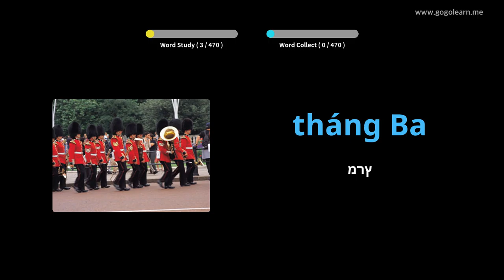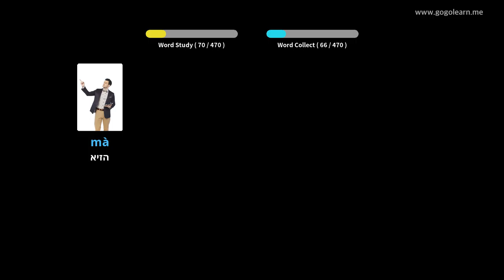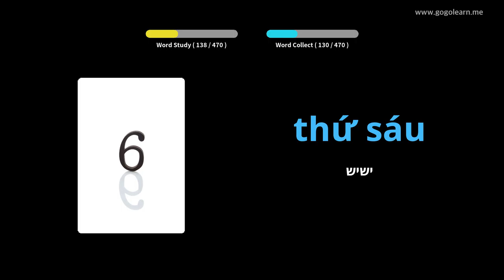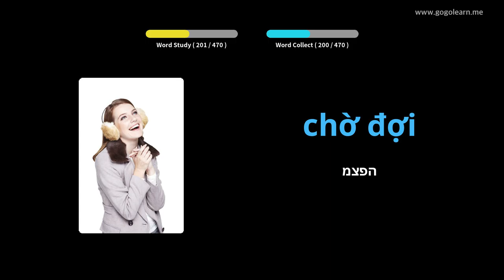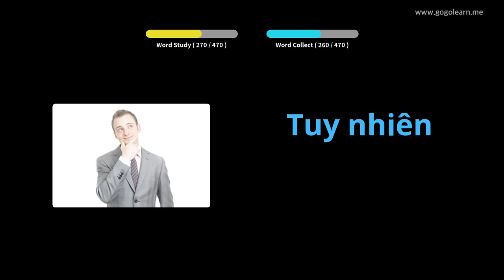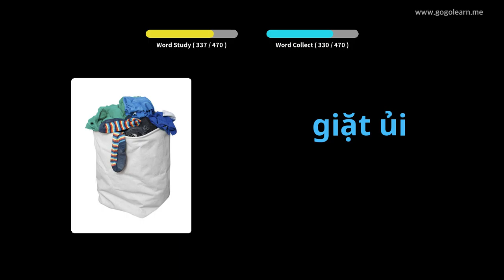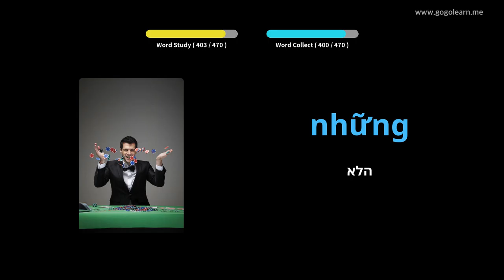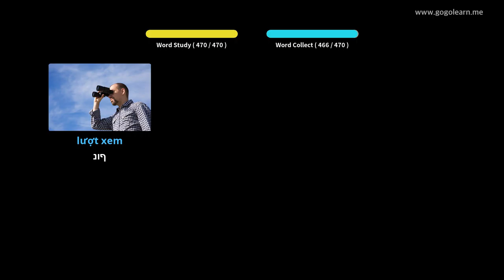Shkolla Fillore Vokabulare Vietnameze | Golearn